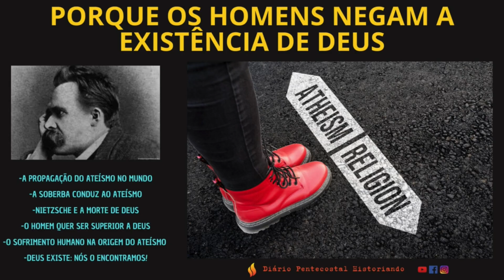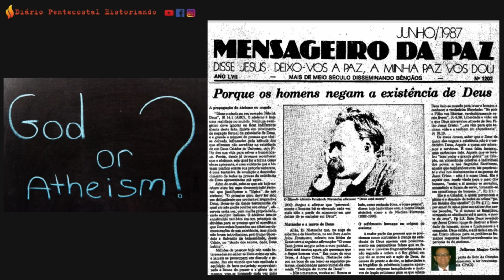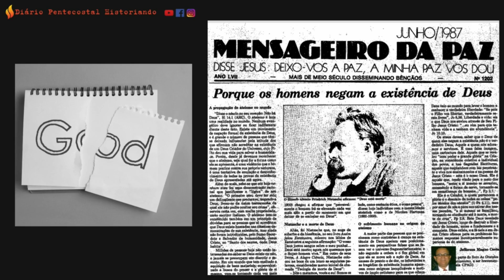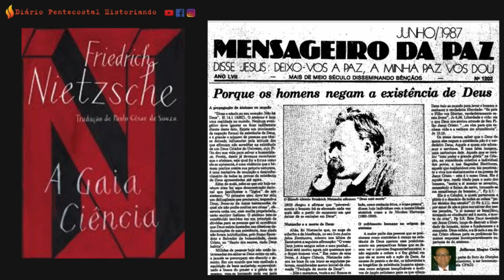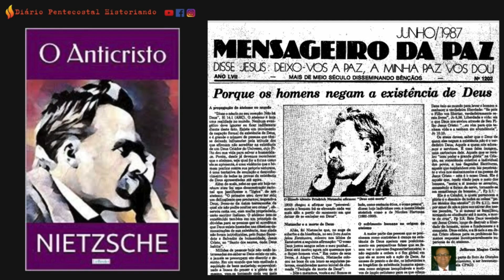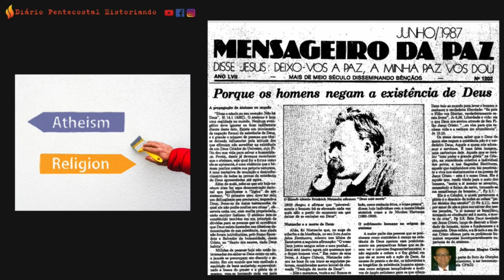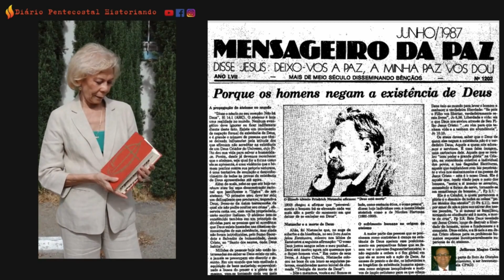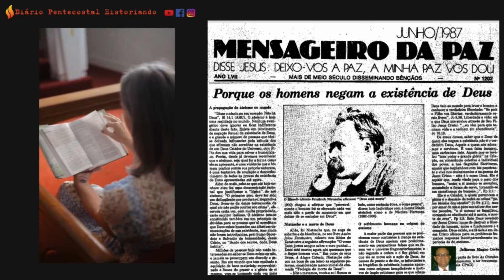PORQUE OS HOMENS NEGAM A EXISTÊNCIA DE DEUS | JEFFERSON MAGNO COSTA | JORNAL MENSAGEIRO DA PAZ 06/87